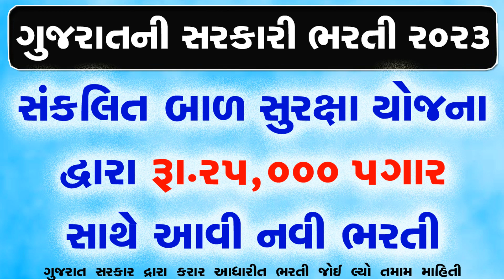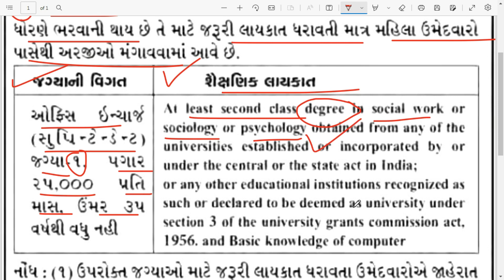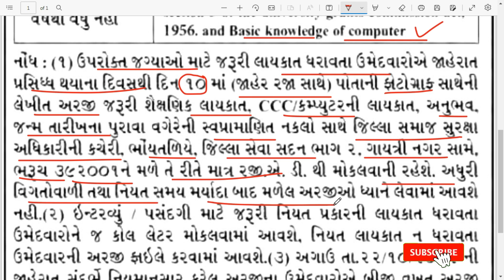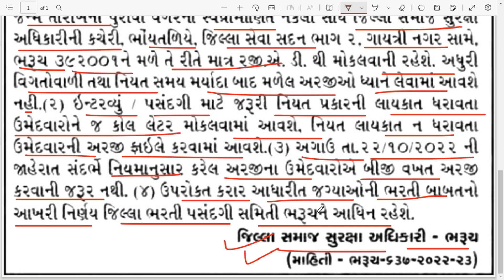Sankalit Bal Vikash Yojana Bharti 2023 | Nagar Palika Recruitment 2023 | Gujarat Bharti in 2023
Sankalit Bal Vikash Yojana Bharti 2023 | Nagar Palika Recruitment 2023 | Gujarat Bharti in 2023 | New Bharti Gujarat 2023

Rojgar Bharti Gujarat (September) 2023 - Gujarat New Bharti Melo - Gujarat Bharti Latest News Today

Your Query Solved👇

Sankalit Bal Vikash Yojana Bharti 2023
Sankalit Bal Vikash Yojana Recruitment 2023
Sankalit Bal Vikash Yojana Jobs 2023
Nagar Palika Recruitment 2023,
Nagar Palika New Recruitment 2023,
Nagar Palika Botad Recruitment 2023,
Nagar Palika Rajkot Recruitment 2023,
Nagar Palika Bhavnagar Recruitment 2023,
Nagar Palika Junagadh Recruitment 2023,
Nagar Palika Ahmedabad Recruitment 2023,
Nagar Palika Vadodara Recruitment 2023,
Nagar Palika Surat Recruitment 2023,
Nagar Palika Amreli Recruitment 2023,
Nagar Palika Jamnagar Recruitment 2023,
Nagar Palika Ankaleshwar Recruitment 2023,
Nagar Palika gujarat recruitment 2023,
arogyasathi recruitment 2023,
nhm recruitment 2023,
jilla gram vikas agency gujarat,
Jilla Gram Vikas Agency Rajkot Recruitment,
jilla gram vikas agency gandhinagar,
talati exam 2023,
gujarat housing board recruitment,
Gujarat Job Baroda 2023,
Gujarat Job Jetpur 2023,
gujarat bharti news Devbhumi Dwarka 2023,
gujarat bharti today news Devbhumi Dwarka Jobs,